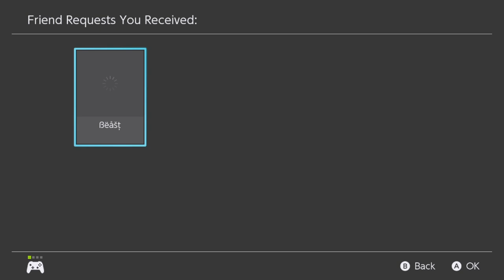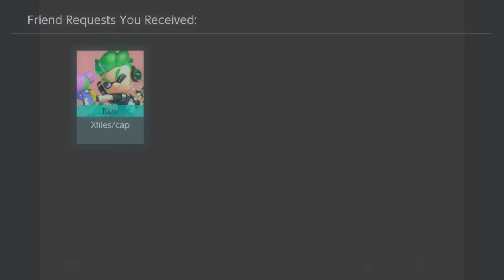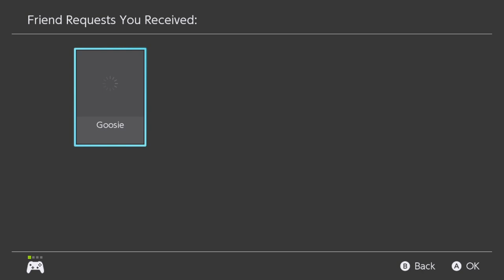-dark - Splatoon 2 - Dark Mornings LIVE - Mist vs. Baller Training Session - Private Fest NEXT week!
I'm  moving the private splatfest to next week! That give more time for practice sessions, so come out and de-rust with me in Turf war. Passcode 6541
(Please wash (and scrub) your hands before entering the chat. 😷 )

dark's PSN id: channel daRK
dark's Steam friend code: 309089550

This stream is STILL dedicated to the memory of Darrien. May his sword forever remain rusted in our hearts.